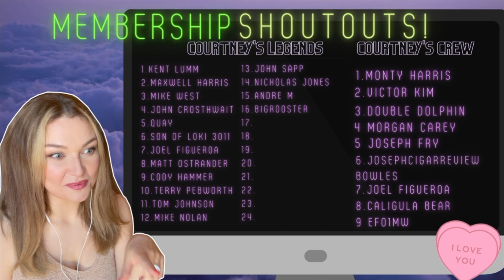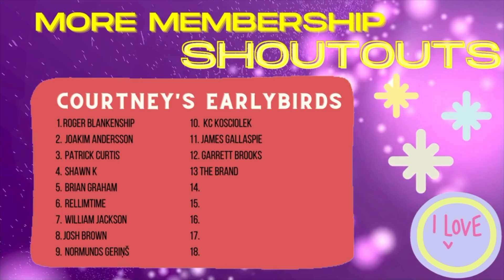New Zealand Girl Reacts to The Beatles on the Ed Sulivan Show | All My Loving